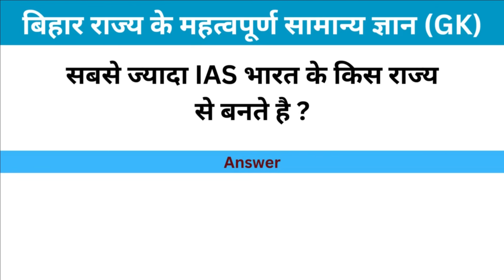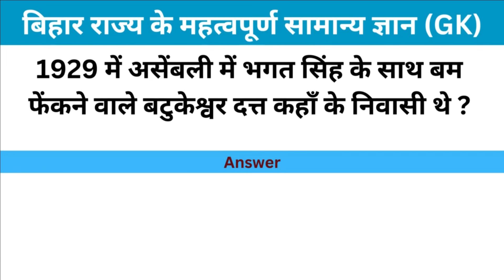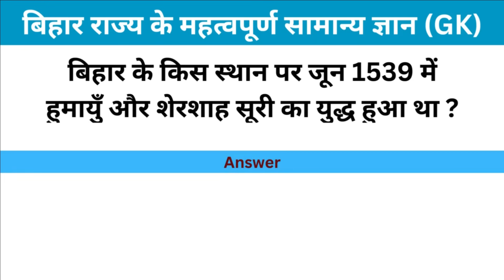Top 50 बिहार के सामान्य ज्ञान | बिहार का जनरल नॉलेज | Bihar Gk | Bihar General Knowledge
About Video : दोस्तों इस वीडियो में मैंने बिहार के सामान्य ज्ञान के 50 बहुत ही महत्वपूर्ण सवालो के बारे में बताया है | जिसको याद रखकर आप सभी सरकारी Exam और Competitive Exams को Clear कर सकते है |

Cover Topic (solves your questions) :
1. Bihar gk
2. Bihar ke gk
3. Bihar general Knowledge
4. Bihar ke gk 2023
5. Bihar ka gk
6. Bihar ka gk general knowledge
7. Bihar gk for upsc in hindi
8. Bihar gk in hindi
9. Bihar gk gs
10. Bihar gk for upsc
11. Bihar ka general knowledge
12. Bihar gk for all competitive exam
13. बिहार का सामान्य ज्ञान
14. बिहार सम्पूर्ण सामान्य ज्ञान
15. बिहार सामान्य ज्ञान
16. बिहार सामान्य ज्ञान प्रश्न
17. बिहार से संबंधित सामान्य ज्ञान
18. बिहार का जनरल नॉलेज
19. Gk बिहार सम्पूर्ण सामान्य ज्ञान
20. बिहार राज्य के महत्वपूर्ण सामान्य ज्ञान
21. bihar gk by khan sir
22. bihar gk for bpsc in hindi
23. bihar gk in hindi
24. bihar gk for exam
25. 50 bihar gk question
26. bihar samany gyan
27. bihar gk question
28. bihar general knowledge in hindi
29. Bihar gk questions
30. General knowledge of bihar

1. बिहार में कुल कितने जिले है ?
2. बिहार का नया जिला कौन - सा है ?
3. बिहार की राजधानी कहाँ है ?
4. बिहार का सबसे बड़ा गाँव कौन - सा है ?
5. बिहार में कुल कितने गांव है ?
6. बिहार का प्राचीन नाम क्या था ?
7. पटना का प्राचीन नाम क्या था ?
8. बिहार का राजकीय पशु कौन है ?
9. बिहार के प्रथम मुख्यमंत्री कौन थे ?
10. बिहार में  कुल कितनी लोकसभा सीटें है ?